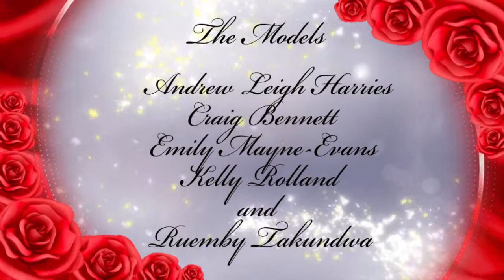Carms Wedding Fayre 2015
Carmarthen National Wedding Fayre, Carmarthen Show Ground March 29th 2015